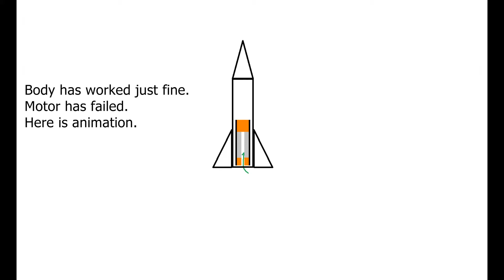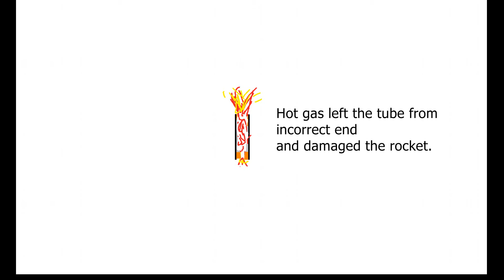Launching Homemade Sugar/KNO3 rockets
Although both of the launches were failure it was very entertaining.
Talk about over promising and under delivering lol.